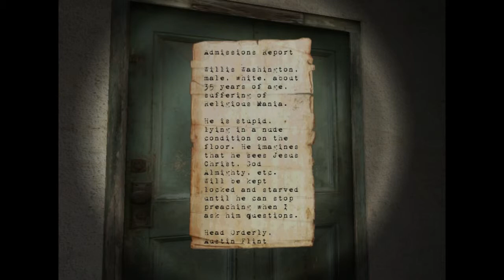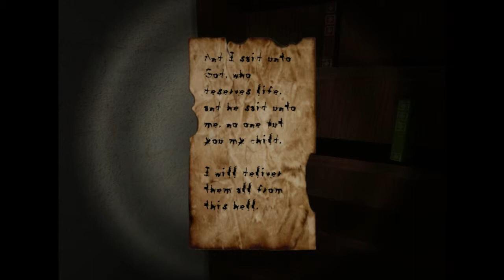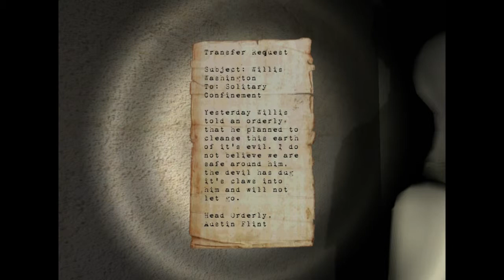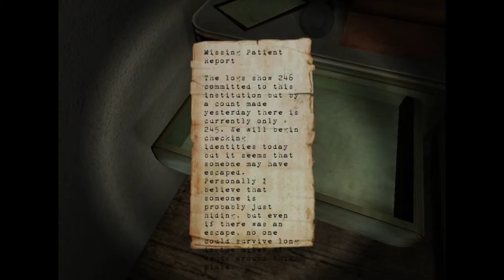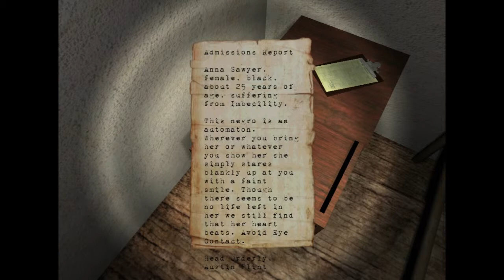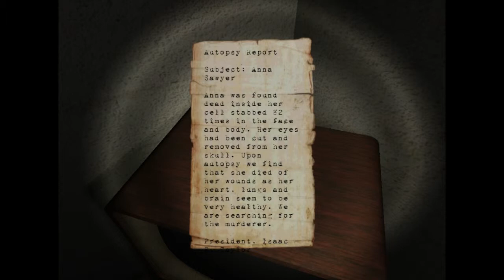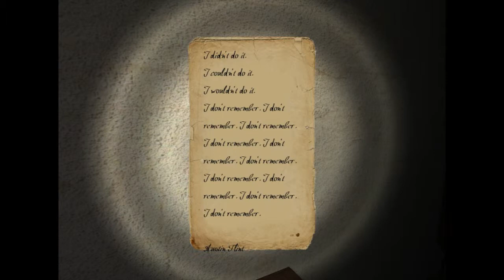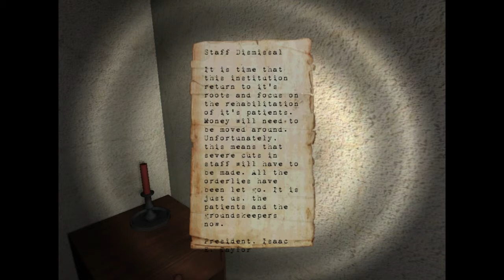The Apartment Plays - No Escape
Today on the Apartment, the Roommates find themselves locked in a mental institution whose only other inhabitants seem to be mannequins. With Billy at the helm, who already has a healthy fear of mannequins, the Roommates have a wild ride ahead of them. Will they be able to find a way out of this procedurally generated nightmare? Or will they face the rest of their days looking into the blank eyes of the mannequin? Tune in and find out!

The Roommates wondering when they'll actually leave are:
Billy, Rusty, Don, and David

Title art by:
Billy